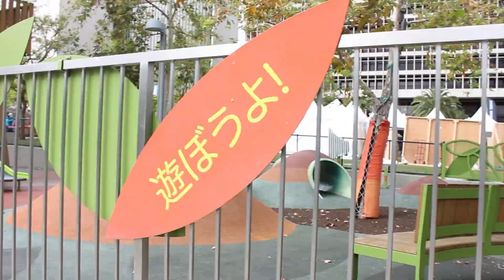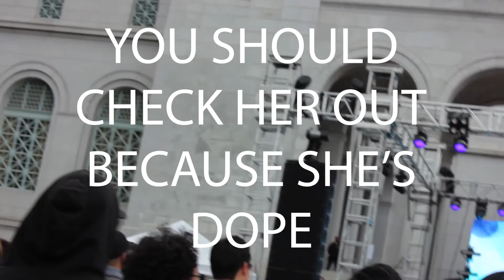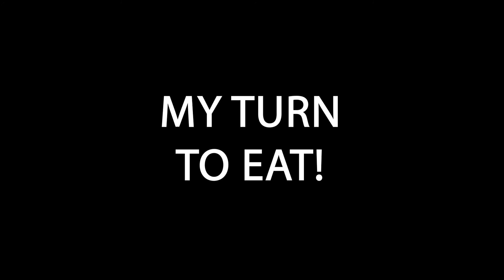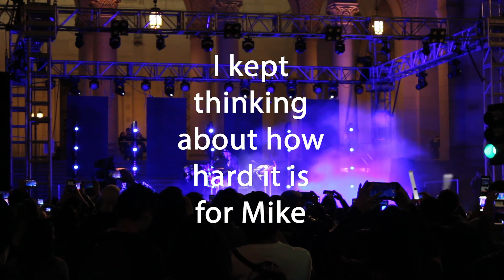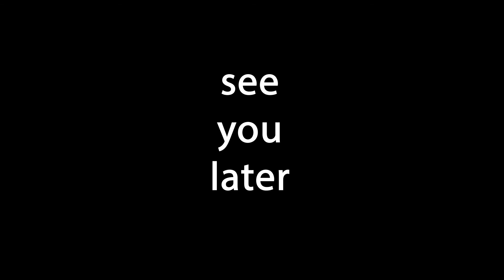Identity LA 2018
MLOG 7
My friend David and I went to Identity LA this week and it was an incredible event! We got to see some great artists, eat some awesome food and buy some awesome merch.